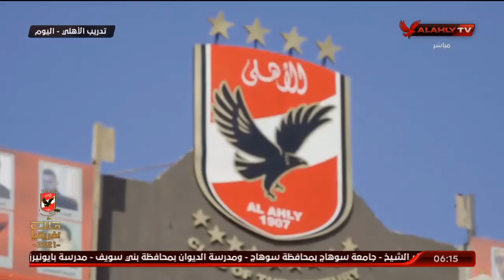كريم أحمد يكشف أهم معالم استعدادات لاعبي الأهلي لمواجهة الجونة في الدوري غدًا | السادسة